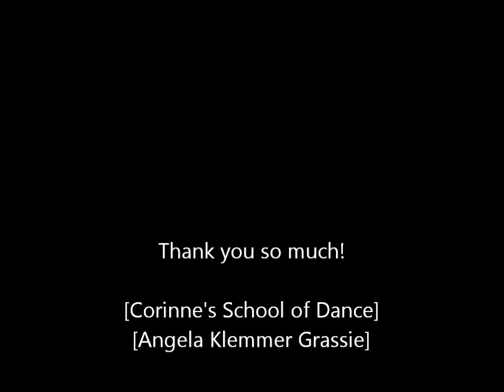solos over the years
three years worth of solos, all in one video. i'm still working on this years routine with my teacher but that will be added to this video sometime late june early july. :D